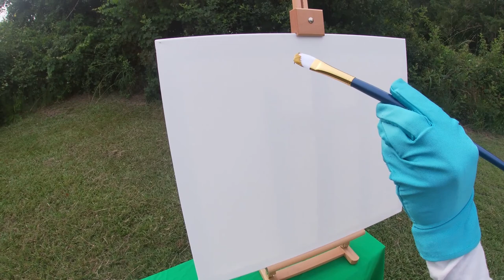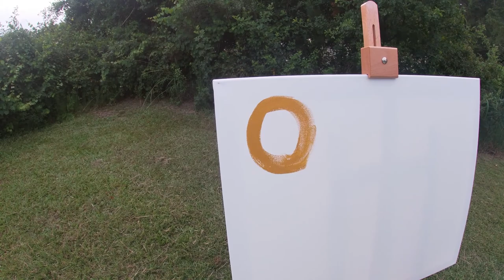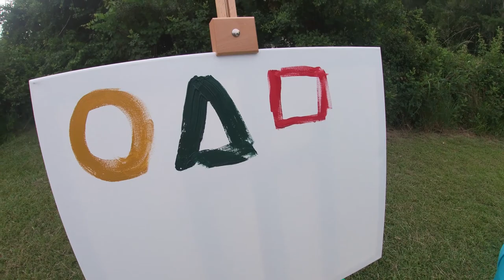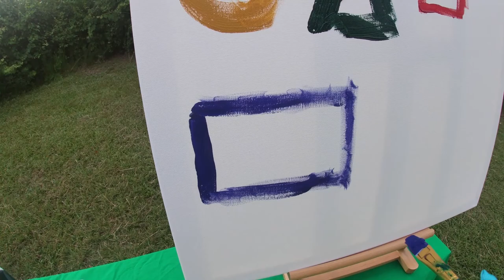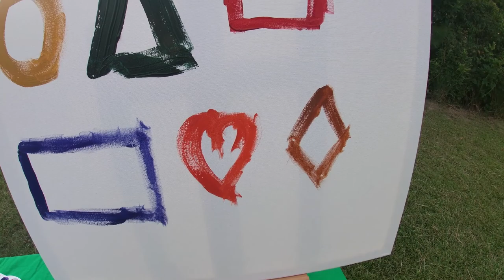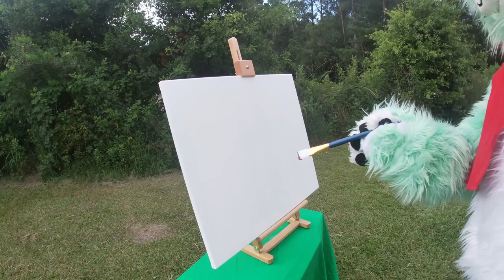Vivi Paints with Lulu!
Join Vivi and Lulu as they get creative and do some painting! For fun educational videos for kids, check out Vivi and friends. Learn shapes, colors, and creativity along the way! For shows like Blippi, shows like Peppa Pig, shows like Vlad and Niki, Shows like Genevieve's Playhouse, and more check out Vivi and Friends! For Safe family Youtube Videos or Videos that teach kids shapes and colors check out Vivi!